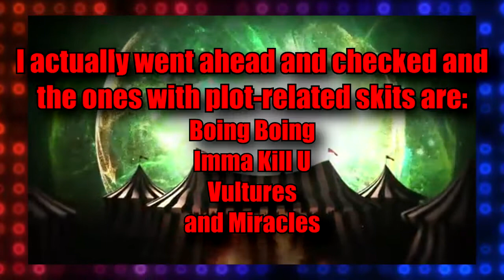Slayer Reviews: Bang! Pow! Boom! - Insane Clown Posse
2nd upload this week? Eh, whatever. I've been wanting to do more Juggalo content, so here ya go.

Music videos are from In Yo Face, Juggalo Island, and Miracles.